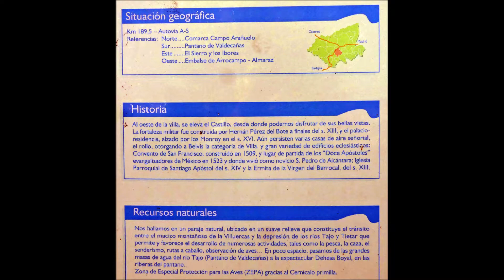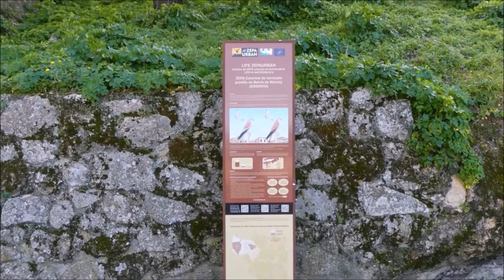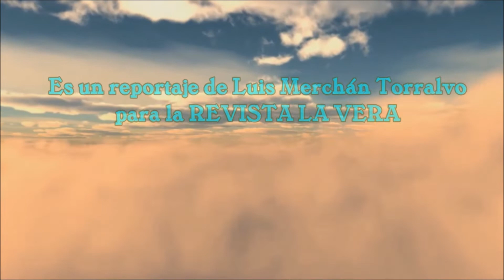CASTILLO DE BELVÍS DE MONROY (COMARCA DEL CAMPO ARAÑUELO-CÁCERES)